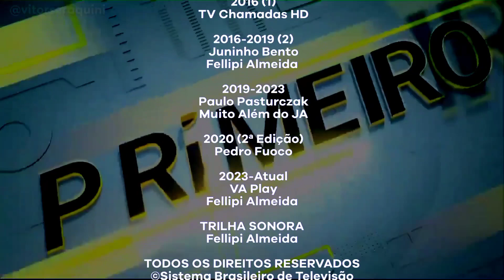[AT1] Cronologia de Vinhetas do "Primeiro Impacto" (2006-2024)